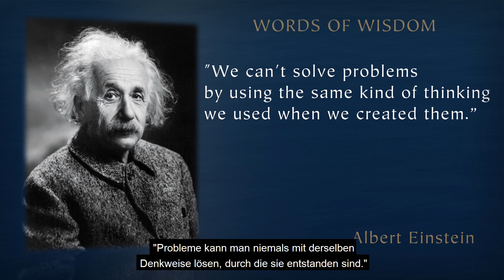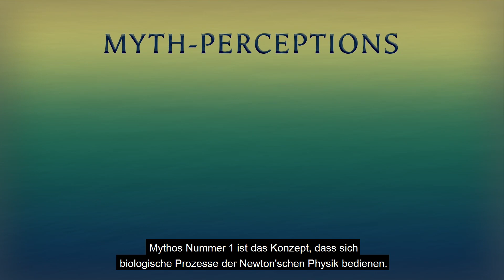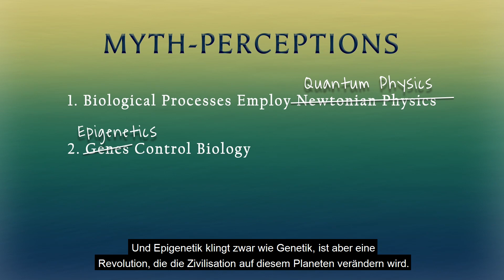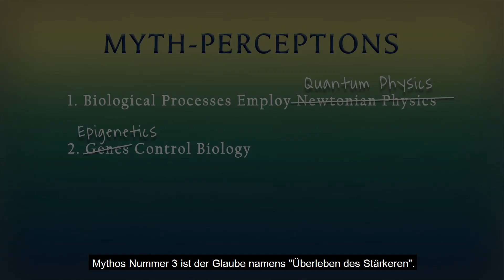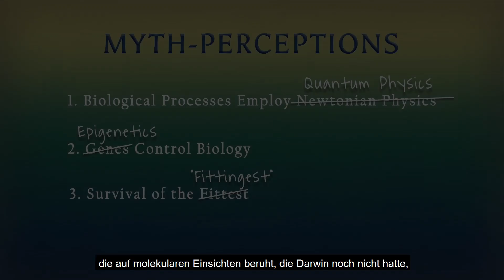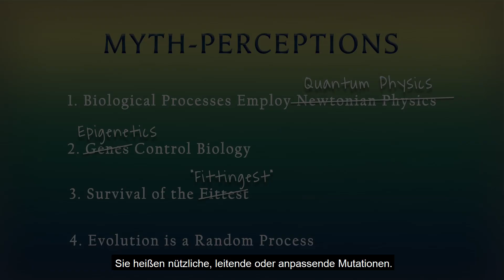Die 4 Annahmen der Apokalypse 🌎🔥| Bruce Lipton (deutsch)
🔔Klicke auch auf die Glocke, damit du nichts mehr verpasst! ❤️

Psi Online - Der Online-Verlag rund um das Thema Spiritualität.
Deine Plattform mit digitalen Medien rund um Bewusstsein, erfülltem und glücklichem Leben, Meditationen und vieles mehr!

„Du bist der Meister deines Lebens! Der Geist ist stärker als deine Gene.“
Bruce Lipton, Wissenschaftler der Biologie, Bestsellerautor, ist vor allem für den Gedanken bekannt, dass die Gene und die DNA durch Gedanken und Einstellungen eines Menschen beeinflusst werden können.
Es beschäftigt sich beispielsweise mit der Frage: Ist Selbstbestimmung nur eine Illusion?
Denn es scheint heute ein unantastbares Dogma: Die Gene bestimmen, wie wir uns entwickeln, wie wir aussehen, wie wir denken und fühlen, an welchen Krankheiten wir leiden und sogar wie wir uns verhalten. Lipton beweisst allerdings: es gibt tatsächlich Intelligente Zellen.
Lipton erwarb einen Bachelorgrad in Biologie an der Long Island University im Jahr 1966 und einen Doktorgrad in Entwicklungsbiologie an der University of Virginia.
Der Biologe Bruce Lipton ist überzeugt: Unsere Zellen haben die Antworten auf alle Probleme unserer Zeit.